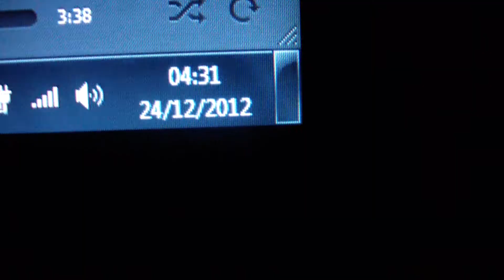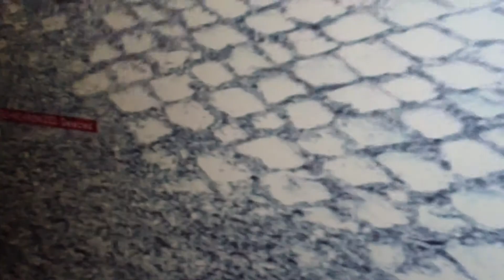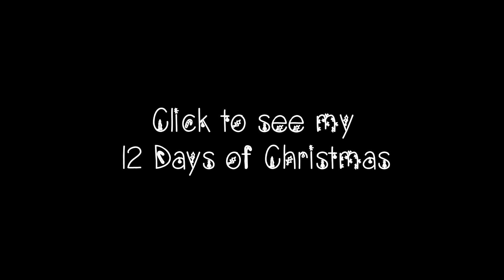Xmas Eve feat. Mum, Max & Joe - | 12.12.24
The strangest Christmas Eve I've ever had.